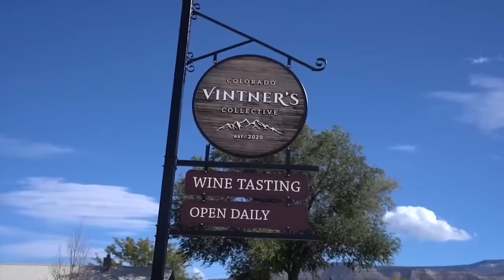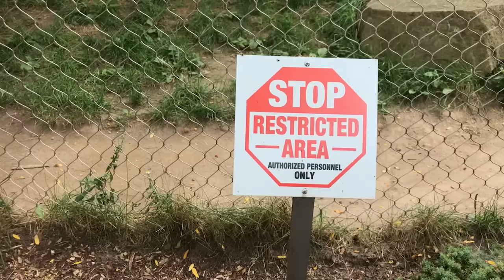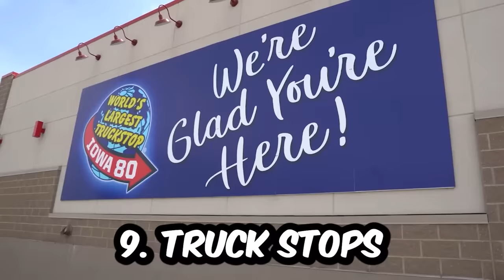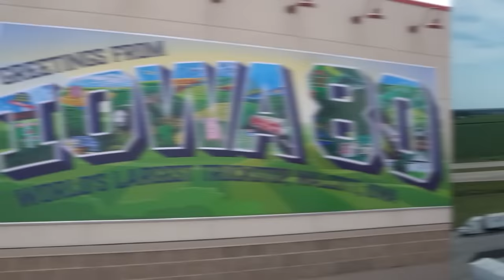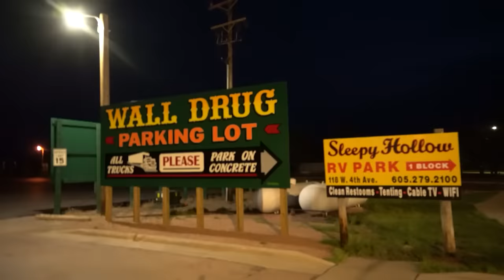17 RV Overnighters Better than Walmart - BIG 2023 Changes! (RV Life)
17 RV overnighters better than Walmart - Big 2023 Changes! (RV Life) Welcome to our latest RV life vlog showcasing 17 incredible RV overnight parking options for RVers in 2023 that are much better than Walmart. If you're tired of RV camping in cramped parking lots and are looking for unique, safe, and affordable RV overnighters, then this video is a must-watch.

In this video, we'll be highlighting a range of options that cater to every type of RVer. We've got you covered with a range of overnighters. These incredible overnight parking options are sure to make your RV life more exciting and enjoyable. So join us on this journey and discover some of the best places to park your RV overnight in 2023.

🙋🏾‍♀️ About Us🙋🏻‍♂️